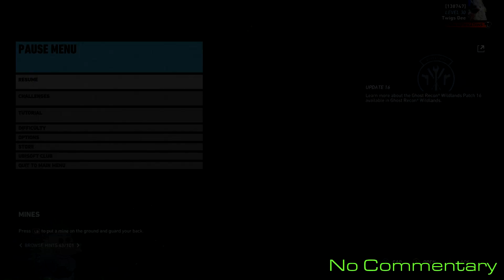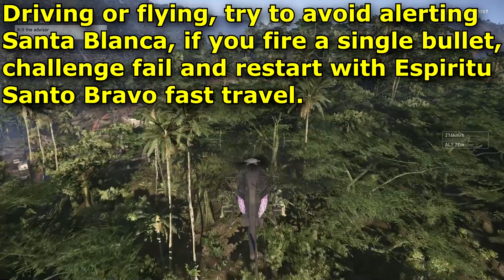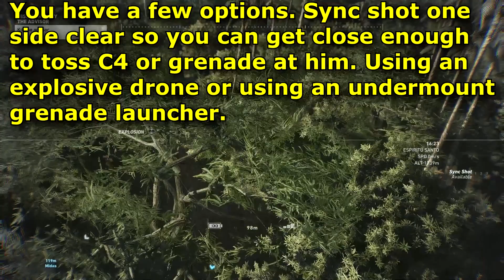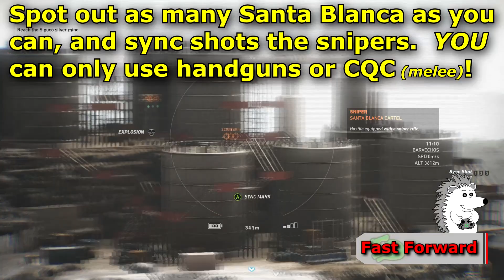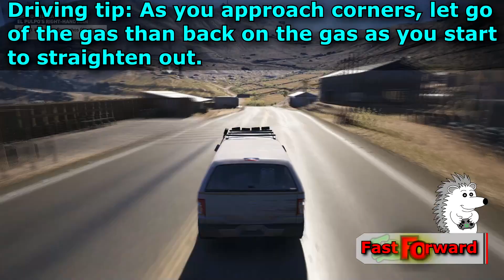SOLO 1-3 & TASK FORCE CHALLENGES :: SEASON 8 WEEK 1 🞔 Ghost Recon Wildlands 🞔 No Commentary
All in one video, Solo 1-3 challenges and the Task Force Challenge for Season 8 Week 1!    Clickable timestamps below as you can skip to each challenge whether it is Mortaring enemies, using explosive on a boss or working with your task force to takedown 3 bosses the same time!   No Commentary.

Clickable timestamps and Task Force details below:
00:00 Solo Challenge #1: Use the rebel mortar to kill 4 enemies in a single explosion.

03:34 Solo Challenge #2: In Extreme difficulty and using only explosives, deploy to Espiritu Santo Bravo then complete the mission 'The Advisor'.

06:28 Solo Challenge #3: In Extreme difficulty, without dying and using only handguns and CQC, deploy to Barvechos Bravo then complete the mission 'Pulpo's Right-Hand Man'.

14:26 Task Force Challenge: In Extreme difficulty, have 3 different players from the Task Force kill La Yuri, El Pozolero, and Carl Bookhart at the same time.  A few seconds margin may be tolerated.

For the Task Force Challenge, you MUST belong to a task force AND complete it with your Task Force members. You can join a task force or creating one over at Ghost Recon Network (best to join an active one),